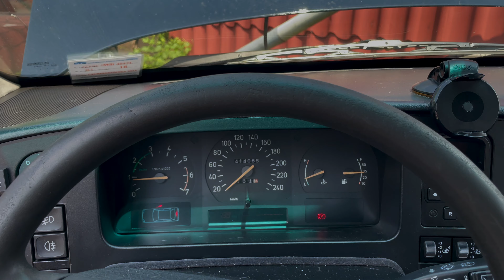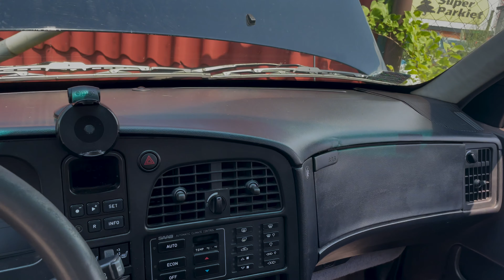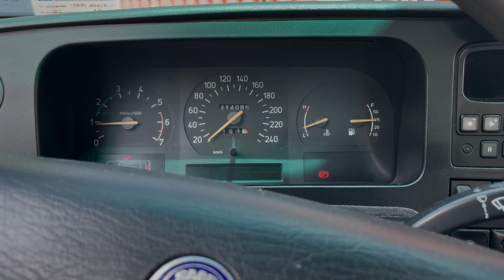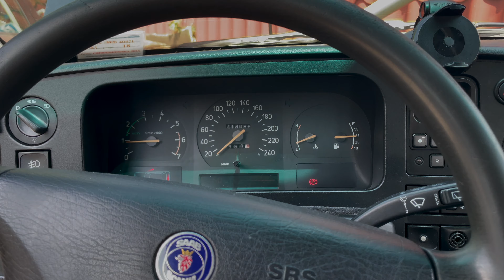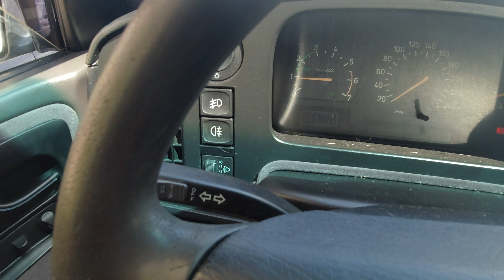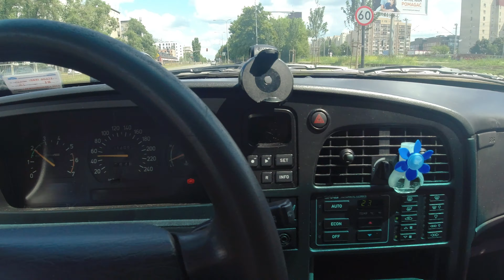Przegadany odcinek... ale dużo zrobione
Coś się zepsuło,
coś się wymieniło,
coś się naprawiło i gdzieś się było...